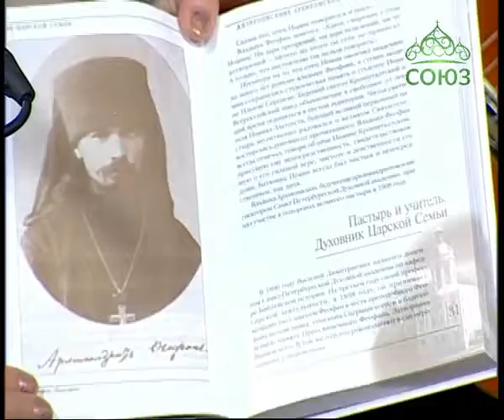Лаврские встречи. Семейный дуэт “Встреча“ из Риги Часть 2.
В новом выпуске программы священник Анатолий Першин продолжает беседу с семейным дуэтом "Встреча" из Риги. Гости занимаются перезахоронением останков архиепископа Феофана Полтавского - духовника царской семьи. Они продолжат рассказывать факты из его биографии и говорить о его значении для России. Прозвучат песни: «Заступнице Усердная», «Ангел мой», «Давным-давно…», «Невечерний свет».

1) - Творческая мастерская о.Анатолия Першина.

2) - Храм святителя Василия Великого в Осиновой роще.

3) - Приход храма святителя Василия Великого в Осиновой роще города Санкт-Петербурга.

4) Ютуб канал - Творческая мастерская о.Анатолия Першина.

5) Ютуб канал - о.Анатолий Першин.